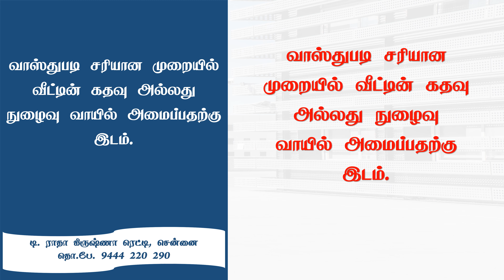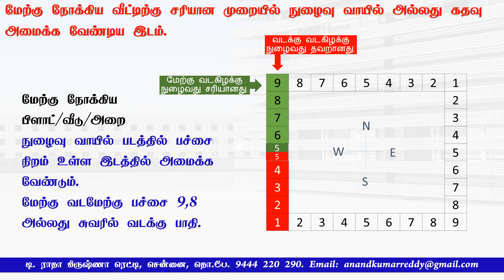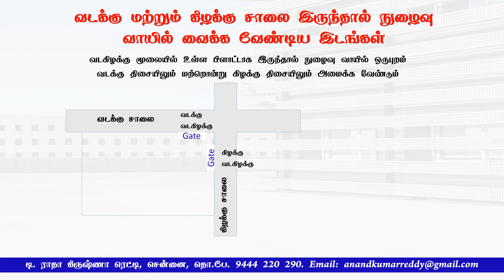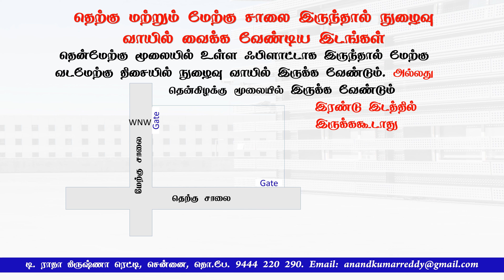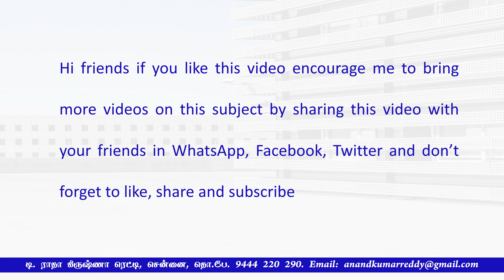வாஸ்துபடி சரியான முறையில் வீட்டின் கதவு அல்லது நுழைவு வாயில் அமைப்பதற்கு இடம்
Right place for entrance as per vastu in Tamil. வாஸ்துபடி சரியான முறையில் வீட்டின் கதவு அல்லது நுழைவு வாயில் அமைப்பதற்கு இடம்.